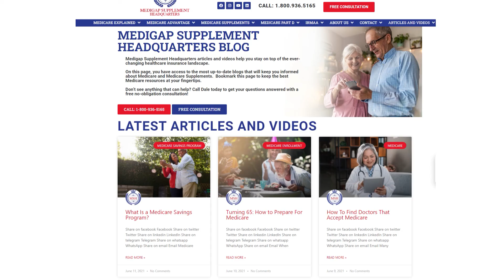Why YOU Need an Independent Medicare Agent!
Why do I need a Medicare Insurance Agent? There are several reasons why it's great to have a Medicare Insurance Agent.

First, all of our consultations are free of charge so you can get your questions answered for free. If you like us, we'd love to work with you.

Second, Medicare can be really confusing when you are new. There are so many coverage options and picking the right one for your medical needs can be hard to do without the right guidance.

Finally, there are so many different things involved in picking the right Medicare plan and we are here to make sure everybody is crystal clear on:
-What Medicare is
-What it's gonna do for you now and in the future
-How you can get the most out of your coverage

Our Medicare Specialists are independent agents, which means we don’t work for the insurance companies.

Timestamps
0:00 – 0:13 Introduction
0:13 – 1:47 How an Independent Medicare Insurance Broker Works
1:47 – 3:29 Independent Medical Insurance Broker vs a Captive Insurance Agent
3:29 – 6:38 Frequently asked questions about working with an Independent Medical Insurance Agent

Medigap Supplement Headquarters is a premium Medicare Insurance agency that has been serving:
Florida, Arizona, California, Indiana, Iowa, Michigan, Ohio, Pennsylvania, Georgia, South Carolina, North Carolina, Virginia, Tennessee, Texas, West Virginia and Louisiana for over 13 years.

We work with you to provide the right Medicare Insurance Plans that fit your medical needs.  Over the years we have saved hundreds of families thousands of dollars over the life of their policies and are here to help you.  To learn more and get your questions answered my our Medicare Specialist with over 13 years of experience visit us online at medicareplans4us.com today.